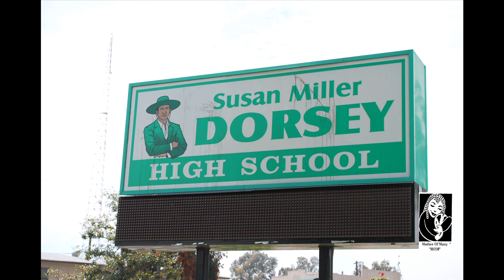Mother Of Many March Madness for Education Campaign